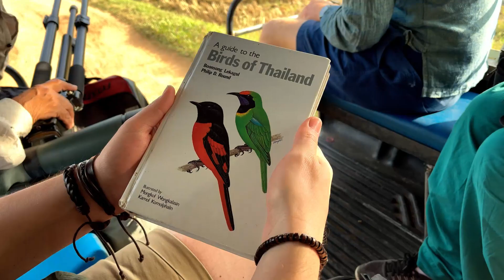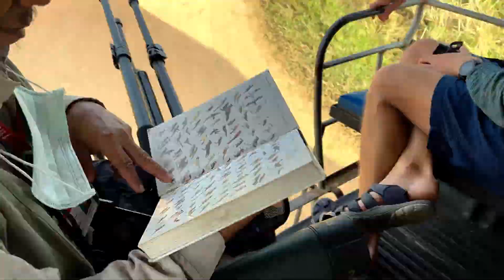Bird Watching Adventure Turned Mosquito Battle & The Three-Legged Hero Dog | Travel Vlog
🌿 Nature has surprises in store! Join us on a bird-watching expedition as we set out to spot Thailand's birds in their natural habitat. But the unexpected arrival of pesky mosquitoes turns it into a hilarious and itchy showdown! And that's not all – we stumbled upon an awe-inspiring tale of a courageous three-legged hero dog that left us in awe!